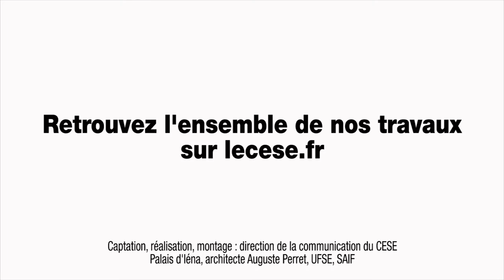Questions à Sylvain DESOIGNIES (CFDT) - Service Civique - cese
Questions à M. Pierre-Baptiste CORDIER SIMONNEAU, représentant CFDT, entendu au CESE à l'occasion d'une Table ronde avec les représentant.e.s d'organisations syndicales de salarié.e.s dans le cadre de la saisine : "Service civique : Quel bilan ? Quelles perspectives ?" conduite par la Délégation à la prospective et à l'évaluation des politiques publiques.